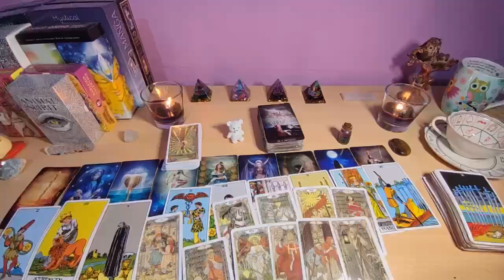CANCER F*CK! YOU MUST WATCH THIS CANCER!! SOMEONE IS REGRETTING HARD LOVE TAROT READING